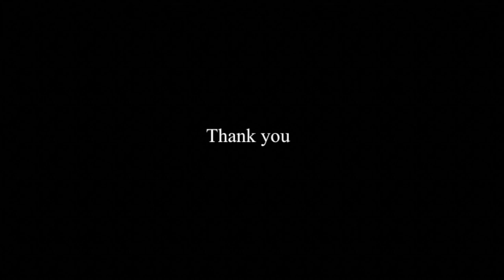2 Executed Oklahoma Killers…|| Roger Dale Stafford & Jackie Lee Willingham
Thank you all very much  for watching the support means a lot

As mentioned the links are right below feel free to check them out and help in these cases where you can

Let’s talk in the comments ↓

Stay safe, be well, and always remember to wash your hands

Lifeline Australia, a suicide prevention line - 13 11 14